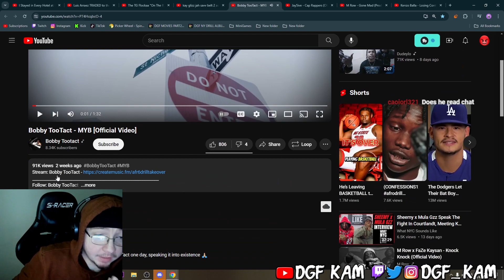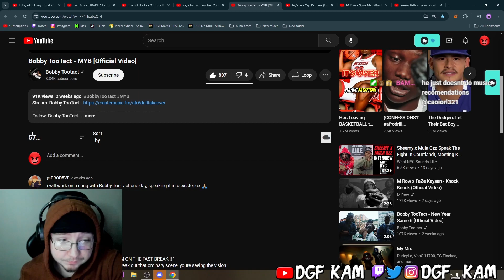DGF Kam Reacts to Bobby TooTact - MYB [Official Video]